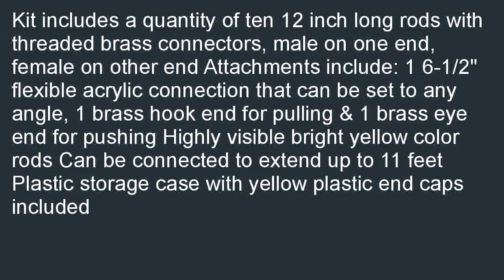Cen Tech 65327 316 x 11 Fiberglass Wire Running Kit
Check best price and review at  B001RV4T3U/?  Cen-Tech 65327 3/16" x 11' Fiberglass Wire Running Kit on sale. Find the lowest prices of Cen-Tech 65327 3/16" x 11' Fiberglass Wire Running Kit.